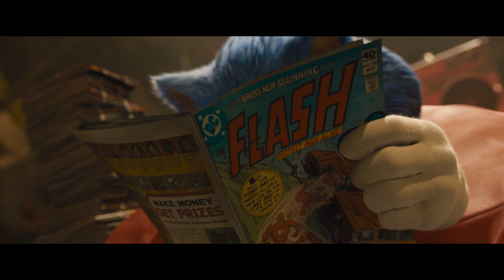Sonic The Hedgehog (2020) - Episode 13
First Mario, now Sonic? What WON’T we cover? We won’t cover video games based on movies (that would be so expensive), please stop asking.

It’s the first movie in what will become at least a trilogy, and we dawdle our way through talking about it

TIMESTAMPS:
0:00 ▶ Introduction & Game Experience
4:00 ▶ Game Experience
19:50 ▶ Brief Synopsis
20:39 ▶ Movie Discussion
55:04 ▶ Don’t Ya Know?
1:02:06 ▶ Best & Worst
1:07:17 ▶ Success & Rating
1:11:36 ▶ Recommendations
1:14:33 ▶ Next Episode & Outro